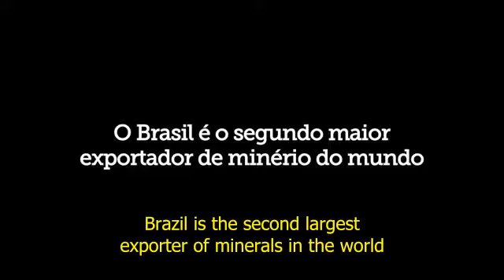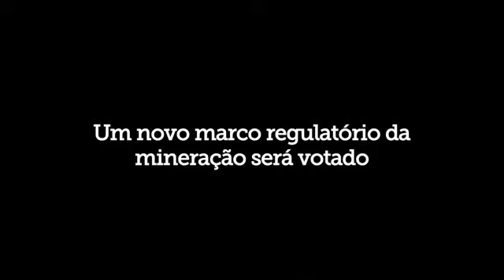Mining in Brazil - special - NINJA Media - Trailler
By NINJA Media